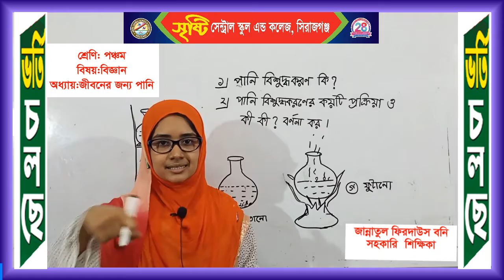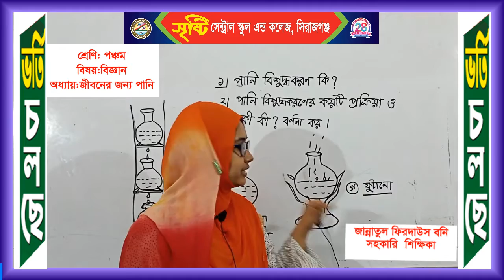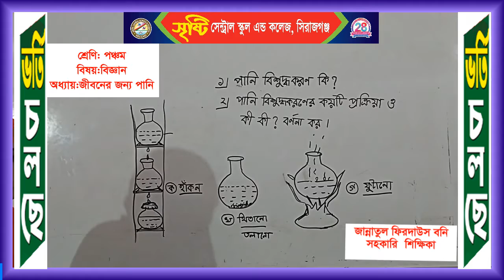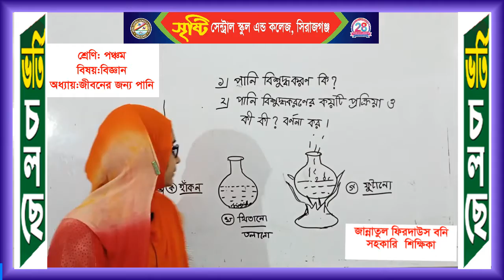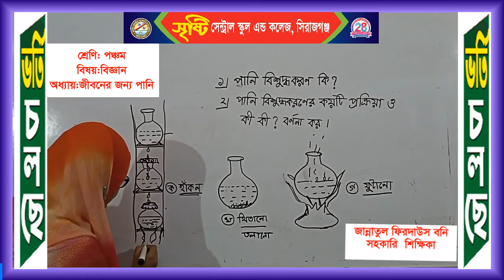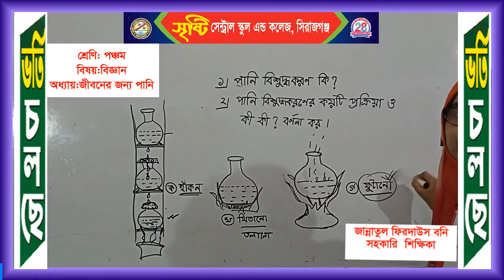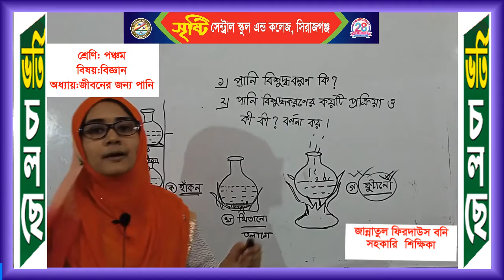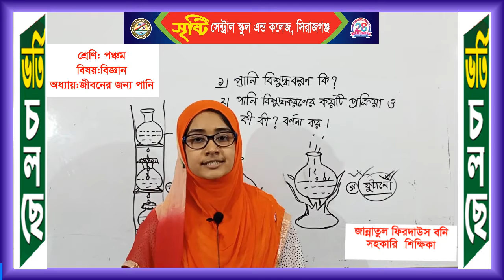শ্রেণি: পঞ্চম , বিষয়: বিজ্ঞান, শিক্ষিকা:জান্নাতুল ফিরদাউস বনি